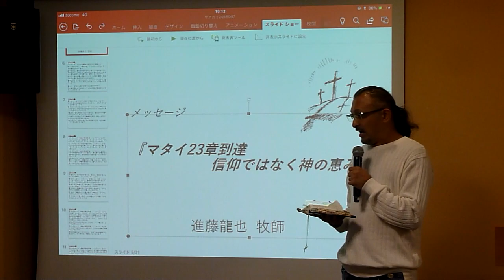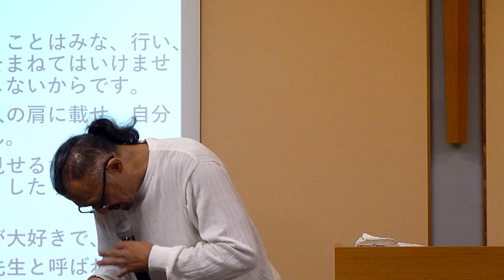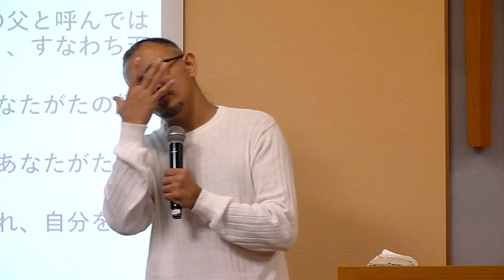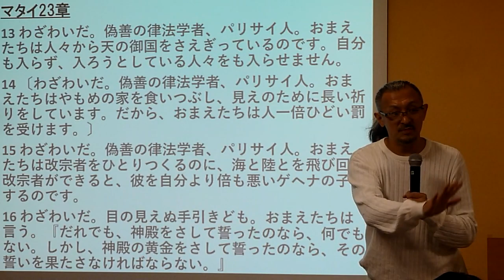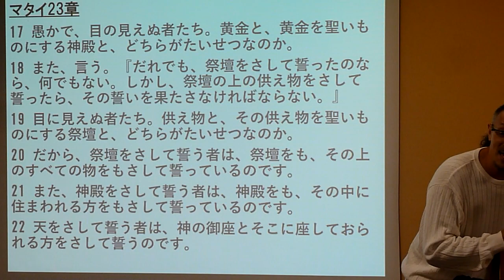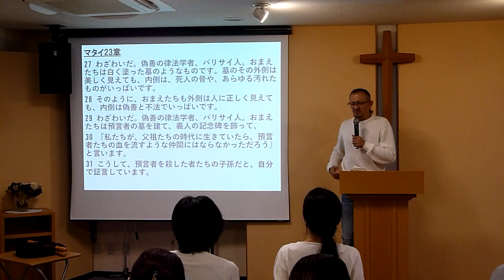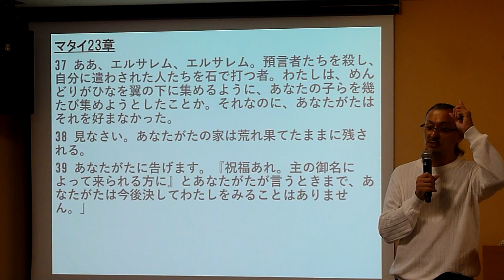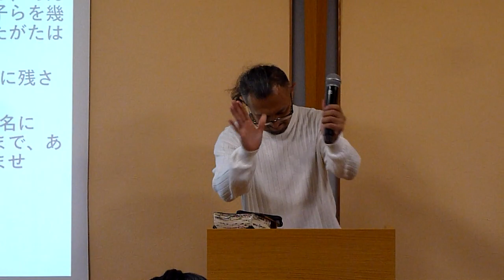マタイの福音書２３章 進藤龍也牧師＠ザアカイ（2018/09/27）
「罪人の友」主イエス・キリスト教会 / ザアカイの家
主任牧師：進藤龍也　顧問牧師：中野雄一郎